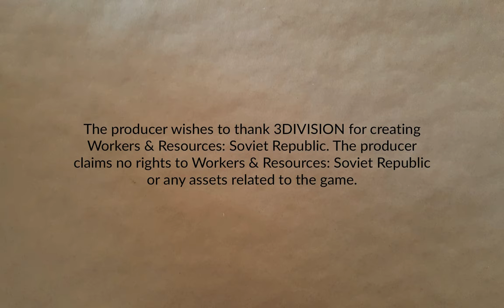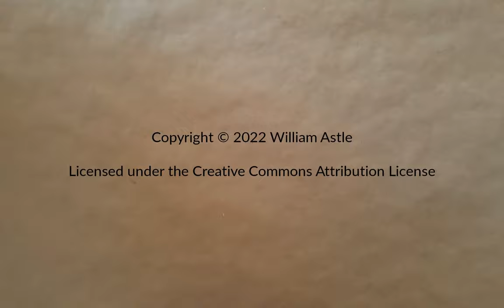University Time | Lucky Corners 19 | Workers & Resources: Soviet Republic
The technical university gets completed. And I discover I did a dumb related to servicing several of the housing units.